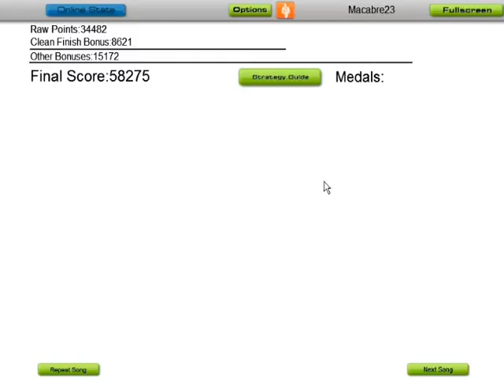Race~Crystal Castles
Please ask me to take it down before you report me if you see it as a violation. That means you, Future Primitive Mgmt. Don't 'Black Fag' me again. That was the song title by the way, I'm not being racist/homophobic.